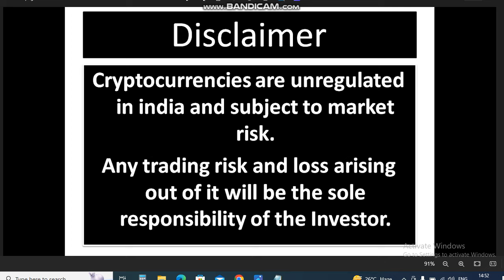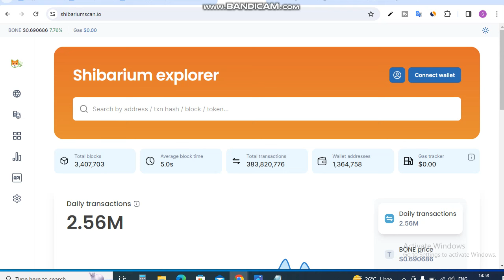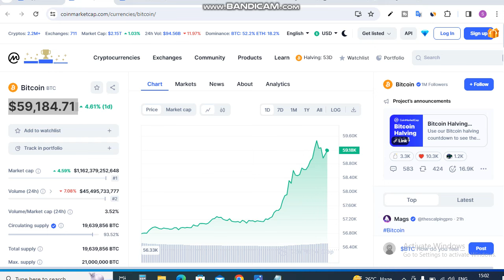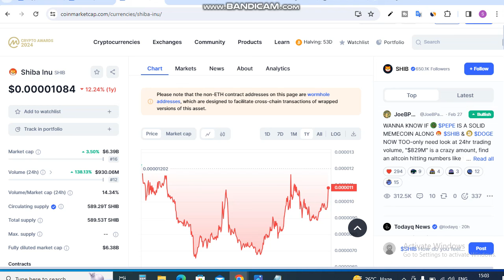Shiba में Investment की New शुरुआत || Shiba Inu Coin News Today || Shiba inu Coin Price Prediction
Is Video me Ap Shiba में Investment की New शुरुआत . Shiba Inu Coin News Today dekhege. yah apko Shiba inu Coin Price Prediction bhi bataya jayega.